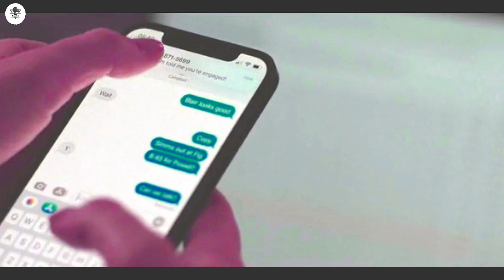Fair Play Movie Explained in Hindi by Epic Explained